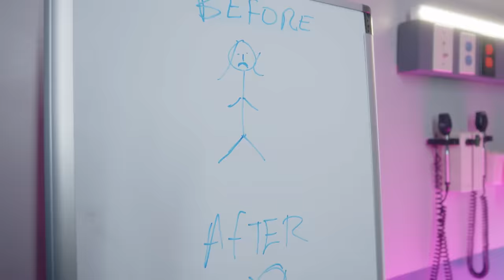Paco General- Designa (Official Music Video)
Produced By: Track Starr Music Group X Mill A Week Records

directed By: Xebian Melendez

Shot By: FilmTechVisuals

Mix & Master By: Suku Ward

lyrics:

verse 1:
dah gyal yah full a curve like junction
yeah she woulda make a dead man thing function
yow track Starr weh dah gyal yah come from
stiff breast but
she say her body don't done yet
eh still under construction
doctor Miami a r husband
she did slim now a batty inna abundance
bring yuh pan d endz gi yuh sumn fi yuh bunce pan

Chorus:
designa me buy it fi r
di 2 nipple pan dem stiff breast deh me buy it gi r
fly out sen r guh DR
she wah pretty smile suh me buy all the veneers fi r
(Repeat)

verse 2:

Badness Gyal dem
Love we all when we give problem
devas don dem
glengoffe jarat lane grandspen
seh fi sing a gyal song me build a anthem
set like you a wash eh cloths wid yuh hand dem
gi yuh di long length fi a long length
dem hole condem nuff man condem
gyal u bumpa suh big eh cya fit inna me van
if yuh wah shop fly yuh guh inna Milan
if yuh lef yuh man rolex pan yuh lef hand
yeh me have plan like Lincoln song
bang vacation bang bang bang bang
tru u a 10 nuff a dem a 8 pan
yuh link wid did dan yuh nuh fck  waste man
big ice pan yuh neck weh me coulda skate pan